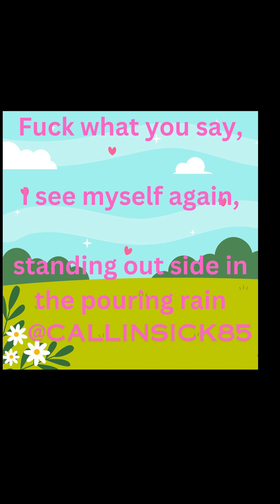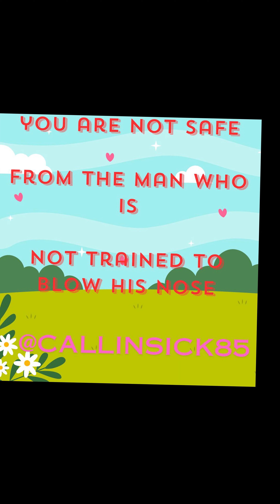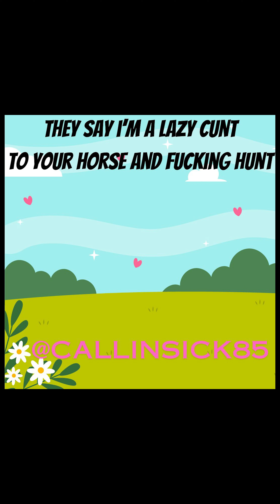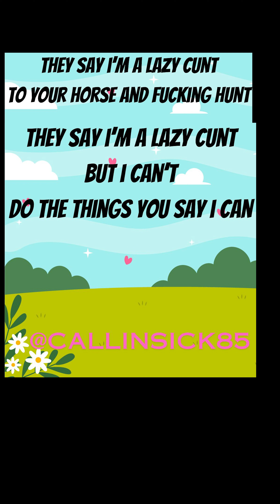Lazy Cnt (DWP Song) lyric video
Fuck the DWP!! Fuck the Torries

Make sure to check out Call in Sick on all digital streaming platforms!

CALLINSICK85